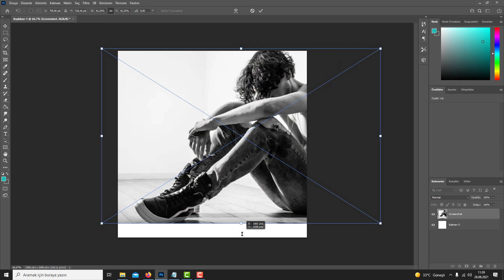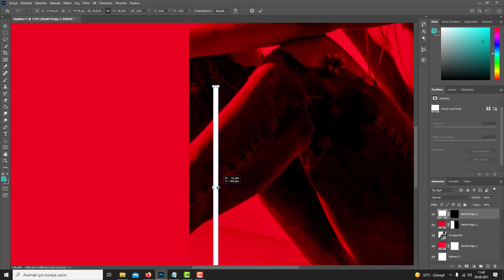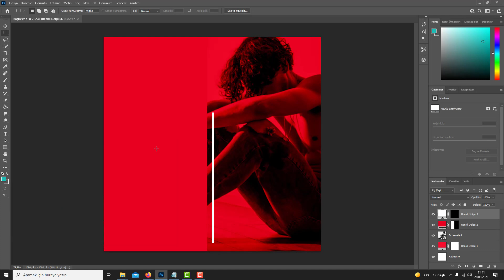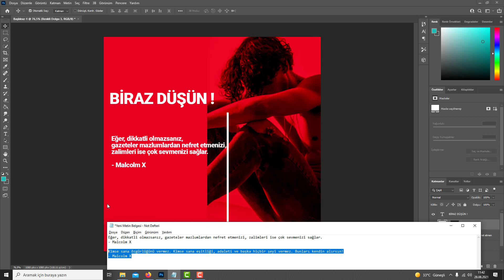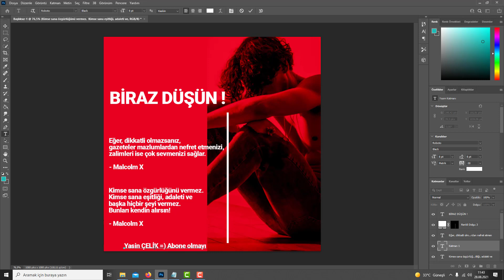Photoshop: Basit Sosyal Medya Yazı Tasarımı #5